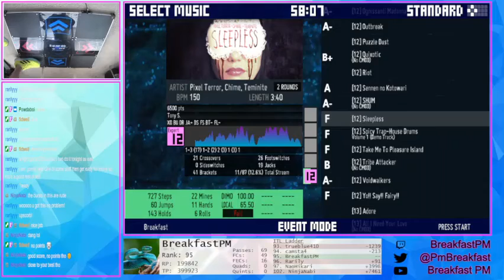Sleepless - Pixel Terror, Chime, Teminite (ITG Expert 12, ITL Online 2022)